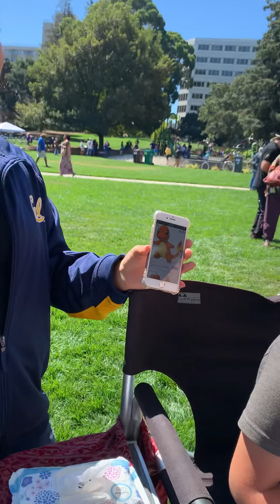Yousef and Yousef